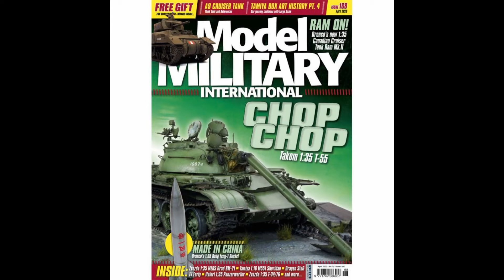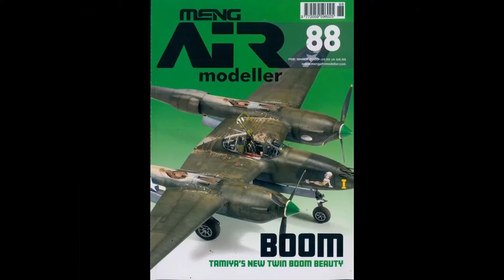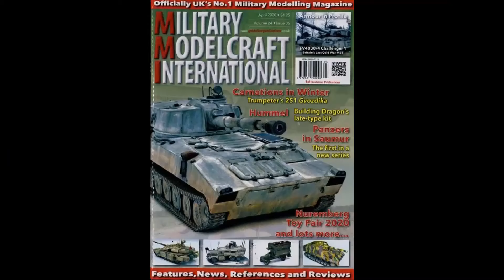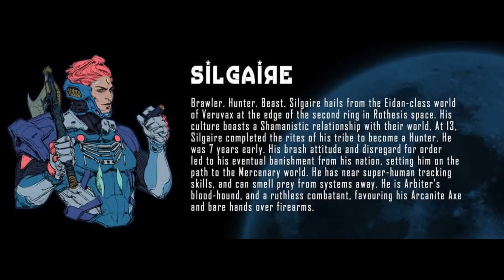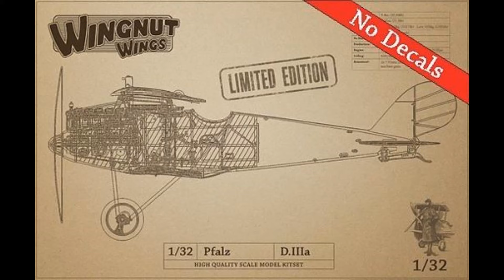Scale Model News March 2020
Cool things that I have seen , that is out or coming out.